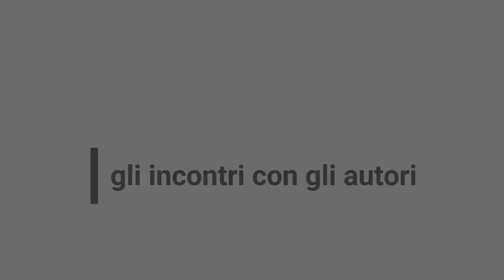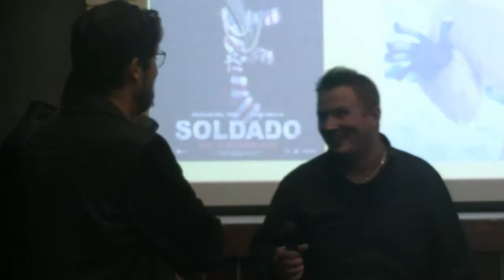J. Rondinelli & F. Guaglione @ Cinema di Vestone 20-10-2018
serata con RIDE e incontro del pubblico con il regista Jacopo Rondinelli e lo sceneggiatore/produttore Fabio Guaglione. Cinema di Vestone (BS) sabato 20 ottobre 2018